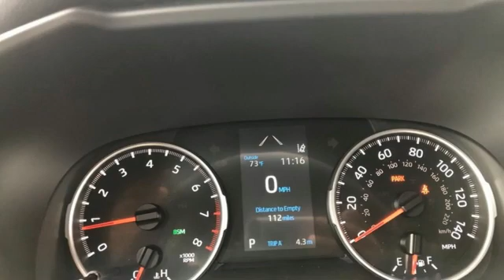New 2021 Toyota RAV4 Rochester, MN T39741 - SOLD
Year: 2021
Make: Toyota
Model: RAV4
Trim: XLE Premium
Engine: 2.5L 4-Cylinder DOHC Dual VVT-i
Transmission: 8-Speed Automatic
Color: Silver
Interior: Blk Ea
Stock #: T39741
VIN: 2T3A1RFV7MC196482

Address:
4365 Canal Place Southeast